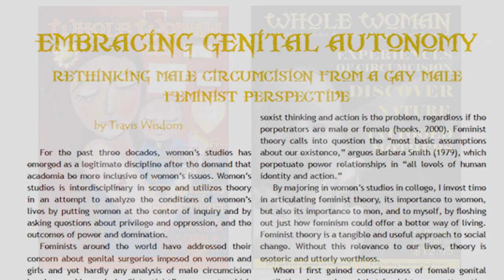Feminist Intactivist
Travis Wisdom discusses his studies in feminism, genital integrity, intactivism and human rights.